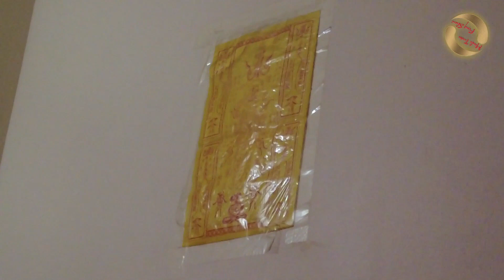Xử lí hoá giải Phong Thuỷ tại Lục Nam Bắc Giang